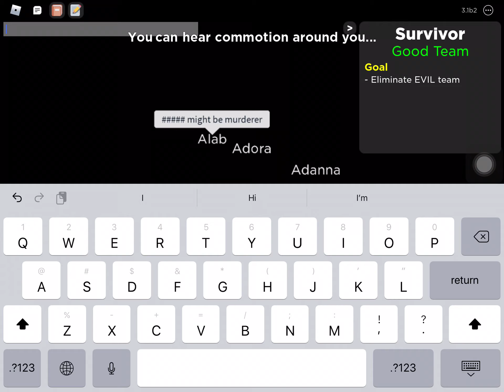Read description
And in the end of the game the good team won